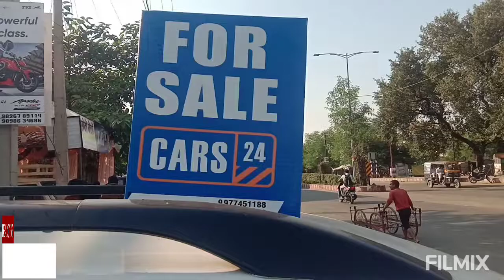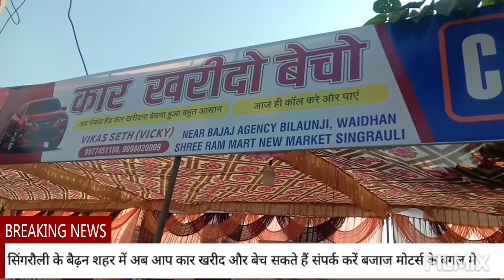सिंगरौली : बैढ़न शहर मे अब पुरानी कार सबसे सस्ते रेट पर खरीदे संपर्क करें विक्की सेठ -9098020009